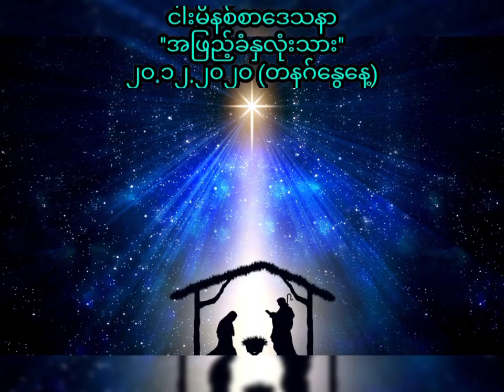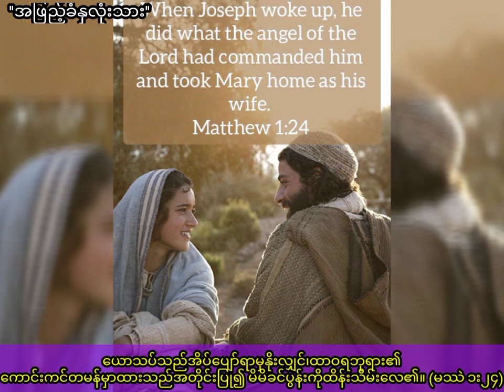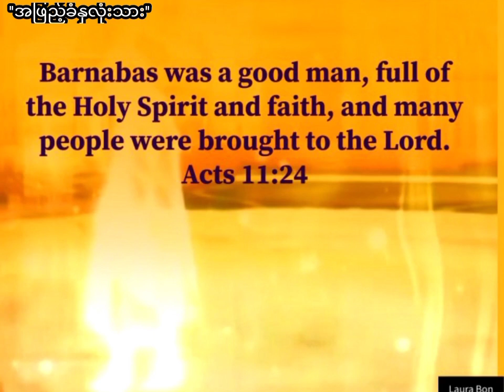Saya Myat Nay ''အဖြည့်ခံနှလုံးသား'' (20.12.2020)